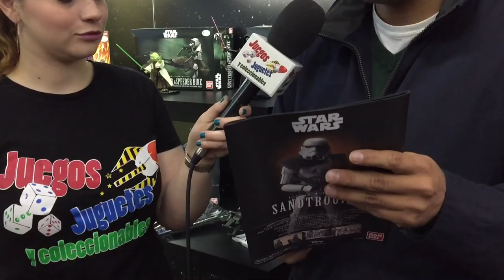Juguetes Hobby Dragon Ball y Star Wars Bandai ★ juegos juguetes y coleccionables ★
Los Juguetes  para armar de Bandai hobby dragon ball y star wars, ya están disponibles en tienda